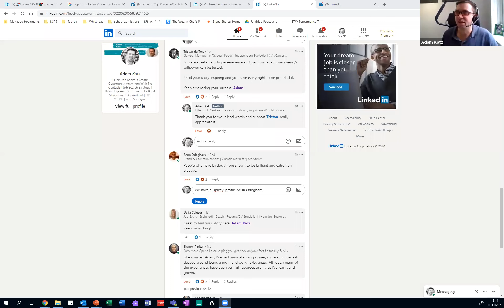Defining Your Second Career: Q&A with Work Avenue Employment Team